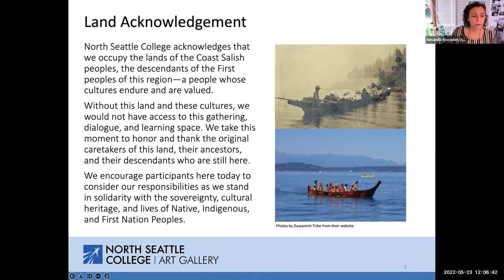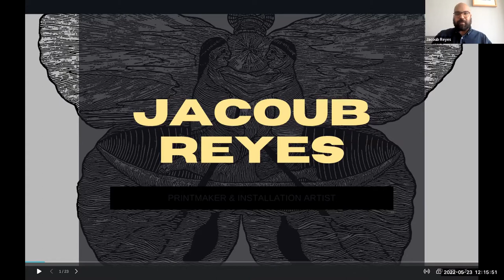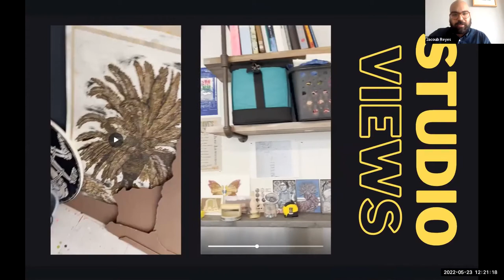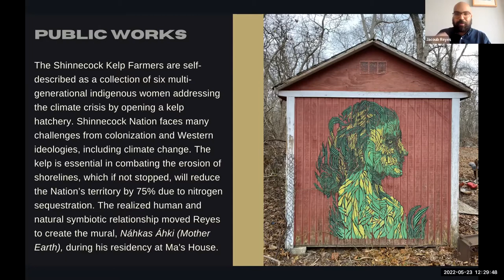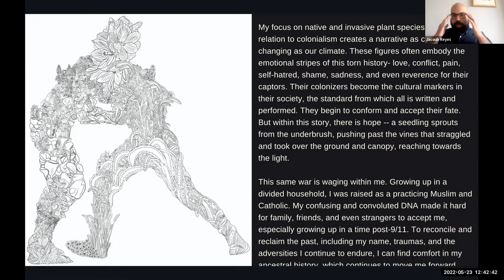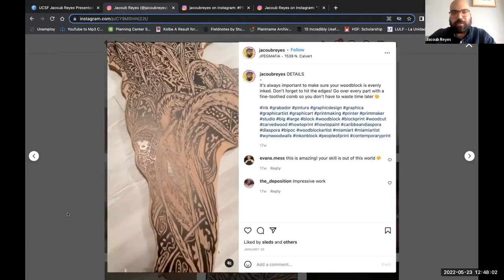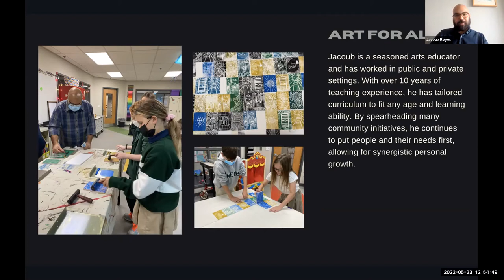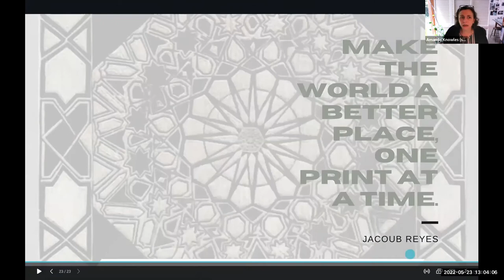Jacoub Reyes, NSC Art Gallery Visiting Artist Lecture , 5/23/2022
North Seattle College Visiting Artist Lecture Series: Lecture by Florida-based Printmaker, Installation Artist, and Educator, Jacoub  Reyes. Reyes salvages and
transforms found wood as a reflection of how marginalized and oppressed communities have been cast
aside throughout history. With these, he carves detailed large-scale allegorical woodcuts based on the
acculturation of the Caribbean and the world at large.